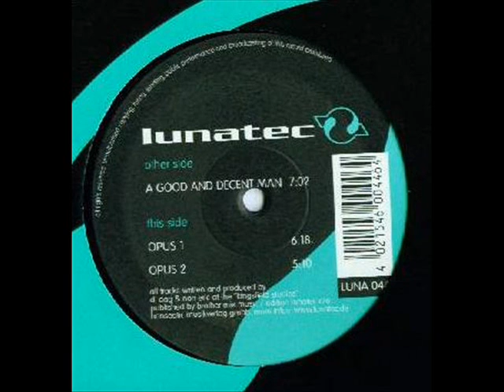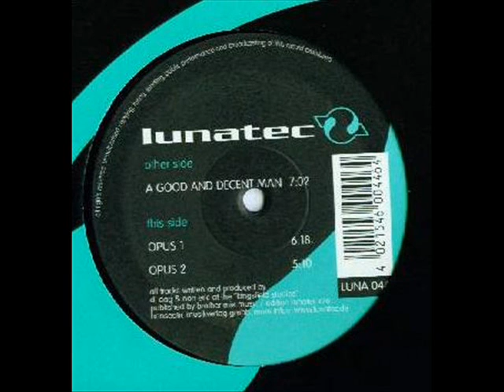Crazy Malamute - Opus 1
Grossartig gemachter Track richtig zum Genießen habe ich 1999 bekommen wurde öfters von Dj Dag in der Clubnight gespielt genau für die spätere Stunde es ist die Lunatec 044 die B-Seite viel spass hiermit.